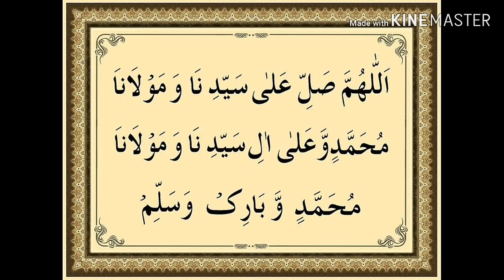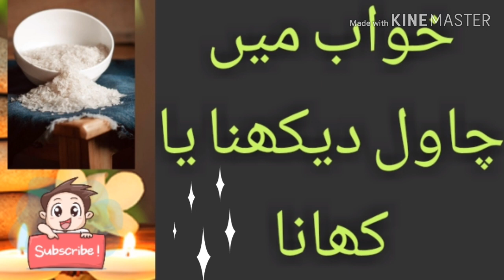Khawab mein chawal dekhna ya khana, خواب میں چاول کھانا یا دیکھنا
Khawab mein chawal dekhna, khawab mein chawal khana,khawab mein doodh chawal dekhna, khawab mein dahi chawal khana, khawab mein zarda khana